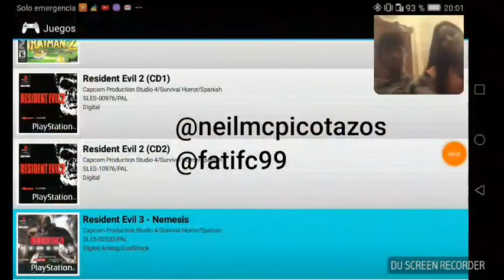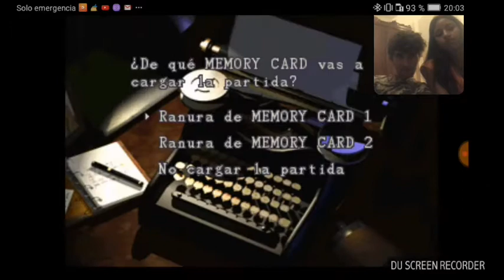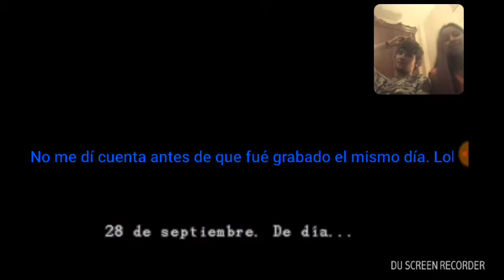Resident Evil Nemesis Sensual Gameplay #1 El más IVOL de todos!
Resident Evil 3: Nemesis Sensual Gameplay capítulo 1
Hola amigos! 🐧 Me apetecia empezar una serie y decidí hacerla de uno de mis juegos favoritos de cuando era un crío. Resident Evil Nemesis. Espero que les guste.

* Gameplay del juego Resident Evil 3 Nemesis desde el emulador ePSXe disponible en Android

»» Si les gusta mi contenido no olviden subscribirte y apoyar con un like. Muchas gracias por pasar el rato con nosotros. Nos vemos pronto 🐤